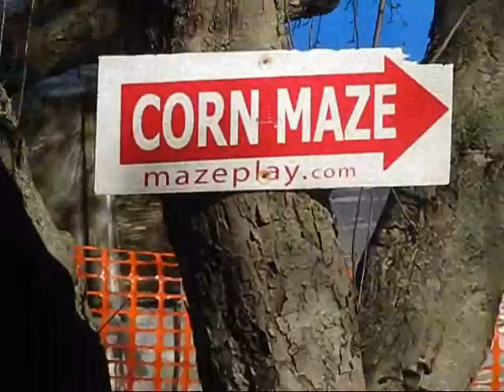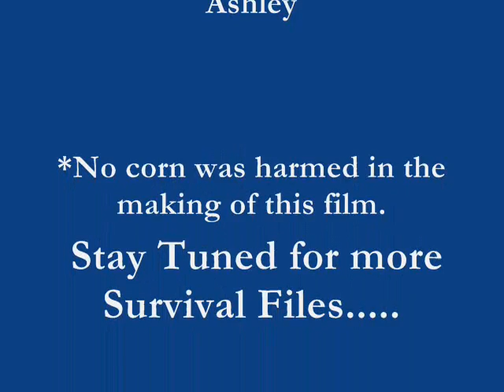Survival Files_Mission: Corn Maze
Survival Files Series
Episode 1
Mission: Corn Maze